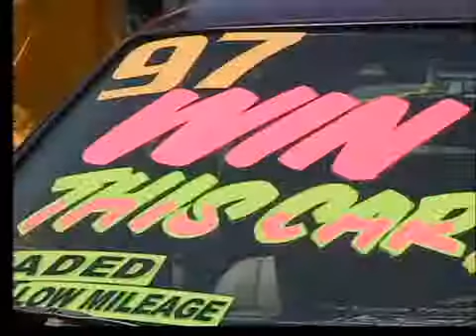Rohrman Contest Follow